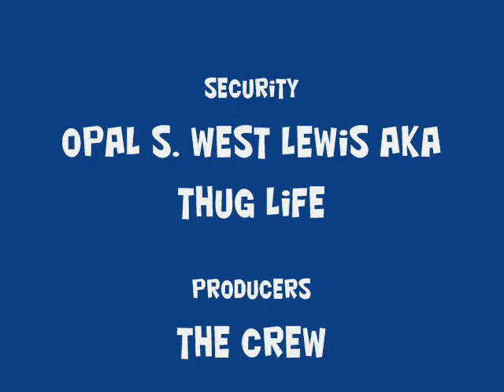My Thoughts (Part 1)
A video project i did with my babies as "Mista Woosaa"